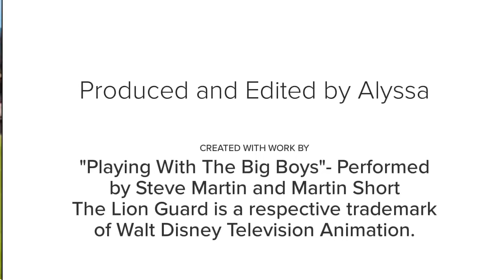Cheezi & Chungu (ft. Janja)- Playing With The Big Boys (Prince of Egypt)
Hi, besties! So, you probably didn't know this about me, but I am a HUGE fan of The Prince of Egypt. I bought a replacement copy on DVD last week and I fell in love with this song instantly. Sorry it came a little late, my computer died while I was editing the project, so I hope this was worth the wait.
CAST:
Janja- Rameses
Chungu- Hotep
Cheezi- Huy